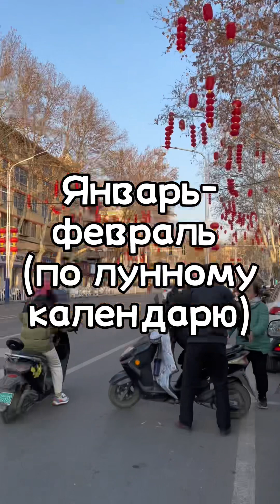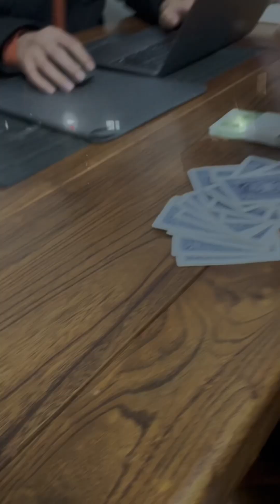Китайский Новый год: украшения,традиции кладбище, взрывы, фейерверки, карты…Новогодняя ночь